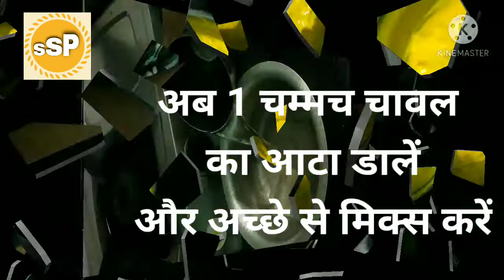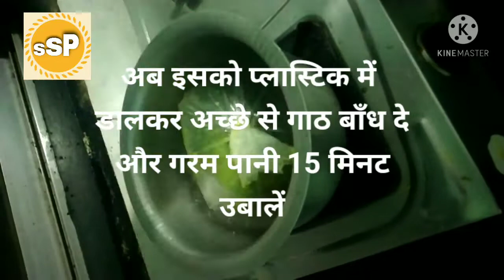girwchh ka pakauda,girwachh ka pakaudakaise banaye,girwchh banane ki bidhi,Village food & all in one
girwachh jo khane me bharpur swad hota hai,bharat ke har rajyo me log isko banana  aur khana pasand karte hai ,isko her rsjya me alg alag naam se pukara jata hai,aise hi videos dekhne ke liye hamare channel ko subscribe kariye aur ghanti ko dabaye taki her videos sabse pahle aap dekh payenge
aur sath hi sath like kare share kare,

aapko hamare channel ka kaun sa video pasand hai comment kar ke bataye,
aur aapko kiss chijh per videos chahiye wah bhi comment kar ke bataye,